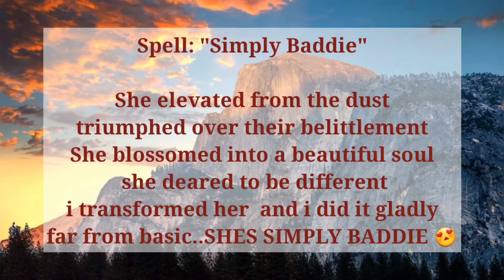2020 SOFT GLAM MAKEUP *TRENDY* FT THE NUBIAN BY JUVIA'S PLACE| SOFT NEUTRAL MAKEUP LOOK & REVIEW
This is my version of a Soft Neutral MAKEUP Glam ft the Juvia's place pallette and foundation. I also reviewed them, do enjoy.

Key Items Used: Juvia's Place Pallette- The Nubian

Cant Slay without the trendiest outfits. Shop UNITRENDY for all types of clothings, DRESSES, JUMPSUITS, TOPS, BOTTOMS, LINGERIE, SWIMWEAR etc. at the most affordable prices and discounts.

SKIN CARE COMES FIRST!! Ensure you have a clean and beautiful base to start off with, so your makeup applies effortlessly. For best skin care products, for all skin problems, ,check out Alchimia Forever

NOTHING completes a look more than beautiful lashes. let Boost Beauty grow your natural lashes with their lash serum

My Equipment/ Tools/Accessories
Acer Laptop
Ring Light

Key Items Used:
(FACE)
Mac Studio Fix Liquid Powder
Mac Studio Fix Foundation
Cover Girl Bronzer
BS Mall Brushes
Regular Eyeshadow Brushes
(Eyes)
Eyeshadow Palette: @juviasplace
120 colour eyeshadow pallette
Mac Pro long wear concealer
LA Girl Pro conceal
NYX eyeliner fine point
NYX Glitter Primer
Loose Glitter
Magefy Lashes

(Brows)
Anco Pencil

(Lips)
Italia Lip pencil
Madly Matte Lipgloss

I am a Jamaican 🇯🇲Self Taught Makeup Artist. I believe I have a talent that I can share with the world and i am on the road to perfecting my craft and doing what i love and i want to take my followers with me. I love art and i love makeup and i love writing, and thats basically what my brand is about.
 My Brand:

☆The Witch - due my ability to turn around someones appearance as if its sorcery or magic

 ☆Spells-due to my ability to write well, ive incorporated my poetic side, creating spells that compliment each look

Being reserved and super shy it was hard to reach to this point, so if i can anybody else can. I believe if I have faith as small as a mustard seed I can move mountain, so im planting my channel in faith, to do what i love with hopes that I can inspire others to let their lights shine as well. COME ON MY JOURNEY WITH ME. Make FaceSpells
BySashelle a household name!